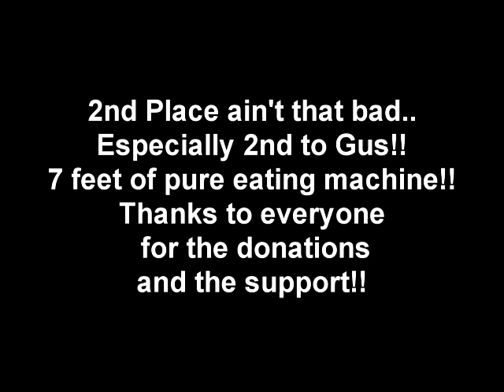1st Annual Beckett Burger Challenge 8-25-10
The 1st Annual McGreevys Beckett Burger Challenge.

I finished a slow second but if the close to 7ft Gus didn't get suckered into competing I would have had first by almost 50 minutes!

Gus White- 22 minutes 8 seconds
Liam Burt- 25 minutes 14 seconds
Pete Konopka- 1 hour 14 minutes
Eric Wells- 12 minutes 20 seconds reversal of fortune
Brian Aronson- 18 minutes 0 seconds reversal of fortune
David Bloomquist- 34 minutes 18 seconds surrendered to the burger